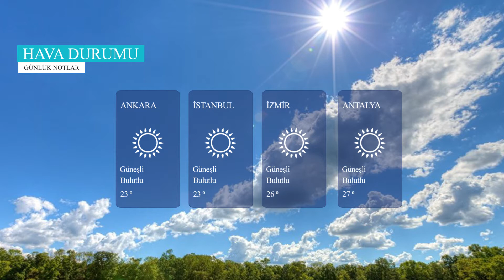Enflasyon ile mücadeleye tam destek | Günlük Notlar 10 Ekim 2018 Çarşamba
Suudi ekibinin görüntüleri ortaya çıktı, enflasyonla mücadeleye tam destek, torba kanunu mecliste, CHP'den ekonomi eleştirisi, NATO'dan dev tatbikat, Pkk çocukları kandırıyor, ekonomide son durum, hava durumu tüm bu haberleri ve günün önemli gelişmelerini Günlük Notlar programımızda vakit kaybetmeden izleyebilirsiniz.

Gündemin hareketliliğini ve en önemli gelişmeleri Günlük Notlar programımızda bulabilirsiniz.

günlüknotlar her gün OGÜNhaber.com'da

Gündemden haberlerin derlendiği programımızda yurtta ve dünyada yaşanan en önemli gelişmeler sizlerle.​

İşte Haber Başlıkları

* ESRARENGİZ SUUDİ EKİBİN GÖRÜNTÜLERİ ORTAYA ÇIKTI

* ENFLASYONLA TOPYEKÜN MÜCADELE PROGRAMINA DESTEKLER ARTIYOR

* TORBA KANUNU TEKLİFİ TBMM BAŞKANLIĞINA SUNULDU

* CHP'DEN 'EKONOMİ' ELEŞTİRİSİ

* DIŞİŞLERİ BAKANI ÇAVUŞOĞLU IRAK'A GİDECEK

* NATO DEV GÖVDE GÖSTERİSİNE HAZIRLANIYOR

* RUSYA EKONOMİSİNİ 'DOLARSIZLAŞTIRMAK' İSTİYOR

* PKK/KCK'NIN AĞINDA 679 ÇOCUK VAR

* FETÖ'NÜN TSK YAPILANMASINA AĞIR DARBE

* 9 AYDA 2 MİLYAR 834 MİLYON LİRA DEĞERİNDE UYUŞTURUCU ELE GEÇİRİLDİ

* EKONOMİ VİTRİNİ

* HAVA DURUMU